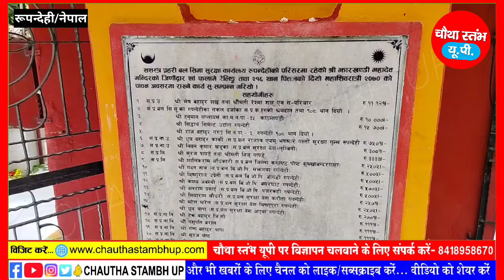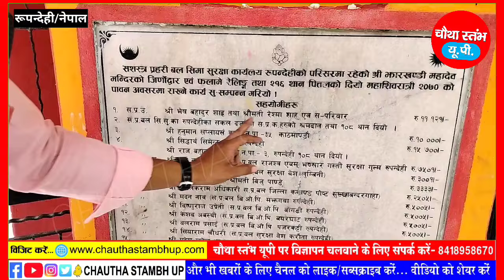देवघर जैसा ही है नेपाल के झारखंडी मंदिर की कहानी, लोगो को नदी मे रोते हुए मिला था भोलेनाथ का शिवलिंग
Your Queries ?

Letest News

Breaking News

Vidhansabha Nautanwa

Police Station Nautanwa

Vidhayak Nautanwa

Sansad Maharajganj

Maharajganj Latest News

District Maharajganj

Tahsil Nautanwa

CHAUTHA STAMBH UP

Maharajganj News

Maharajganj Police

Maharajganj Hindi News

Maharajganj Viral Video

Maharajganj viral news

Sonauli Border

Nepal

Publish on 29 Jul, 2024

Produced By: CHAUTHA STAMBH UP

Reporter: Satish Chand

Camera: Chandrakant Maurya

Video Editing: CHAUTHA STAMBH UP team

कोई भी जानकारी, सुझाव या विज्ञापन के लिए सम्पर्क करें:- मो०: 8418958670, 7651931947